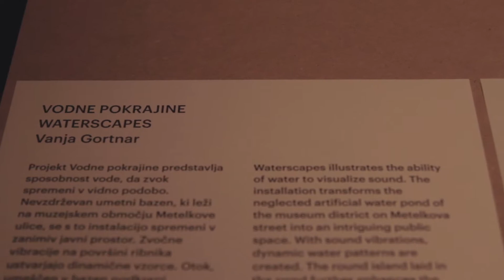BIO 50: Aldo Bakker and Marko Fatur | Public Water Public Space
Aldo Bakker, BIO 50 mentor, product designer, working in his own studio since 1994
Marko Fatur, BIO 50 mentor, civil engineer, expert on water cycle and water systems, working at the Urban Planning Institute of Ljubljana

BIO 50: 3, 2, 1 ... TEST
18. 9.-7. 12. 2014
Ljubljana, Slovenia

During a period of six months, 120 international designers and multidisciplinary agents engaged in a large-scale collaborative effort to devise possible futures for design. Working on eleven themes that impact diverse aspects of everyday life, they were brought together by 3, 2, 1…TEST, the experimental framework that shaped BIO 50, the Biennial of Design in Ljubljana.

Different groups tackled the themes of Affordable Living, Knowing Food, Public Water Public Space, Walking the City, Hidden Crafts, The Fashion System, Hacking Households, Nanotourism, Engine Blocks, Observing Space and Designing Life, creating specific projects to be implemented during the Biennial and beyond.

Founded in 1964, BIO was the first design biennial in Europe. In 2014, on the occasion of its 50th anniversary, it undertakes an ambitious transformation, from a traditional industrial design exhibition into a six-month collaborative process. BIO 50 strives to strengthen local and international design networks, searches for alternatives to implemented systems where design can play a role, and creates bases for resilient structures that can develop through time, beyond the duration of the event. In its experimental approach and ambitious goals, this edition of the Biennial becomes a case study for what design and design events can be in the contemporary world.

BIO 50 is shaped by the exhibition 3, 2, 1 TEST, which presents the process and projects developed by each of the groups. It is further enhanced by the retrospective exhibition The Biennial of (Industrial) Design over 50 Years, and complemented by BIO 50: NOW, a lively program of side events.